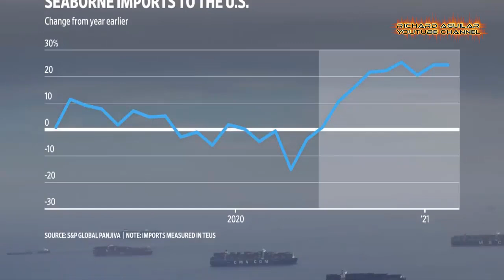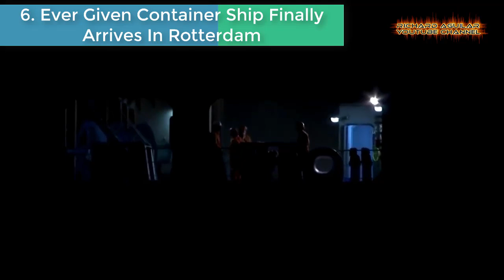UNBELIEVABLE MASSIVE CARGO SHIPS TRAFFIC JAM IN THE SEA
Do not think that traffic jam only happens in streets, roads and highways, because in today's video, you will be amazed to see that traffic jams and traffic congestion can also happens in the sea. So, if what I said sounds interesting to you, then watch the video from beginning till the end.